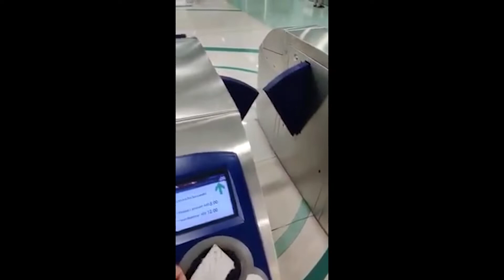Dubai Metro Vlog By Ama Hawa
aj ham ny ap sy view share kiya hai ti video ko zarror dekhna hai